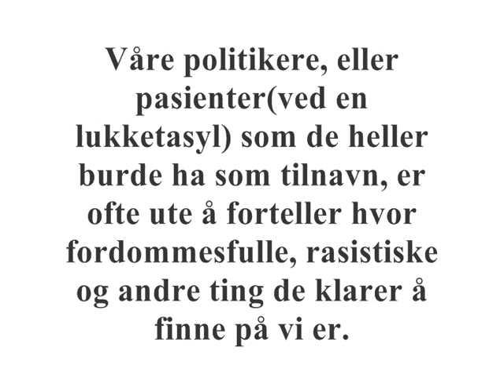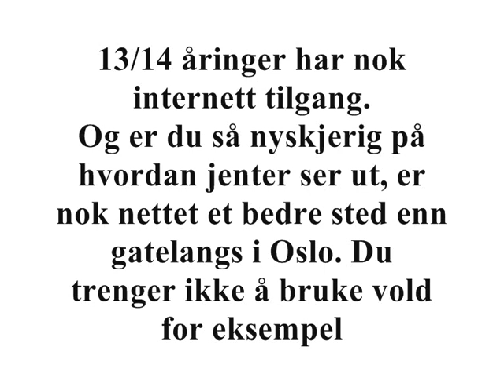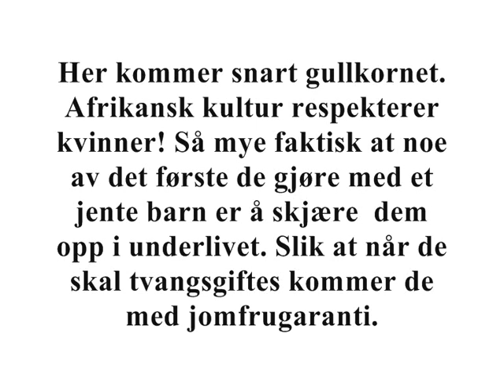Innvandring vs rasisme, hvem er det største problemet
En hilsen til Abid Raja: salam din politiske terrorist.
Et program fra Nrk, eller statens propaganda maskin som det også kan kalles

Støtt en god politiker med innvandrings bakgrunn:

Mazar Keshvari

"Nok er nok! Respekter Norge eller kom dere ut"